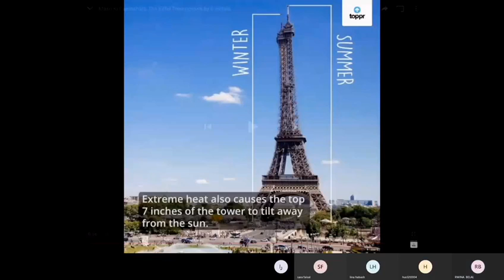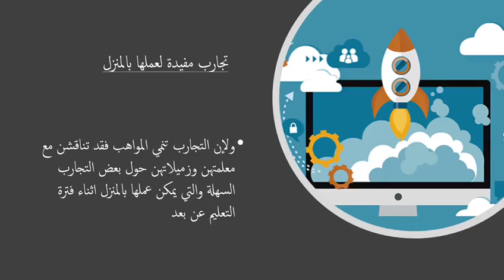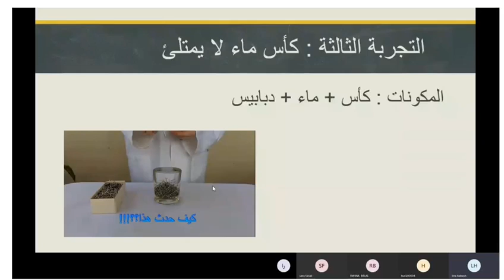تجارب علمية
اجرت موهوبات مدرسة الحصان النموذجية للبنات بالجبيل الصناعية عدد من التجارب العلمية عن بعد